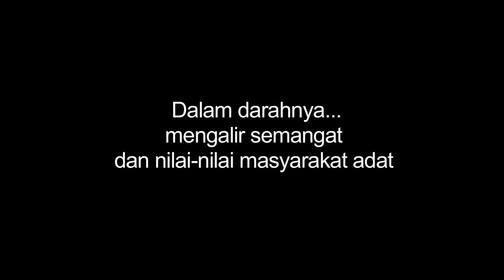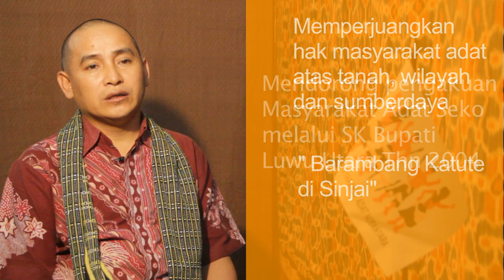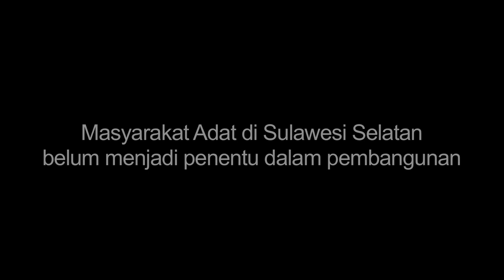Mahir Takaka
Dia Layak Menjadi Anggota DPD RI 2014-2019

Mahir Takaka, Anak adat dari Seko. Lahir dan besar di dataran tinggi Pegunungan Tokalekaju, Sulawesi. Dalam darahnya mengalir semangat dan nilai-nilai masyarakat adat. Paham benar kehidupan dan perjuangan masyarakat adat.

Hampir 20 tahun memilih jalan perjuangan masyarakat adat, dalam 15 tahun terakhir bersama Aliansi Masyarakat Adat Nusantara/AMAN.

Aktif berjuang bersama masyarakat adat misalnya dengan To Karonsie Dongi di Luwu; Sando batu di Sidrap, Orang Kajang di Bulukumba serta bagian dari Tim Fasilitator Resolusi Konflik di Kabupaten Mamasa 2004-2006. Mahir adlah salah satu penggagas Pemetaan Partisipatif 32 Wilayah Adat di Toraja

Mahir juga berpengalaman luas dalam penyusunan kebijakan nasional maupun daerah.

Mahir Takaka bertekad Memperjuangkan aspirasi masyarakat adat, petani, nelayan, kaum perempuan, kaum pemuda dan masyarakat perkotaan serta kelompok masyarakat yang rentan di propinsi Sulawesi Selatan.